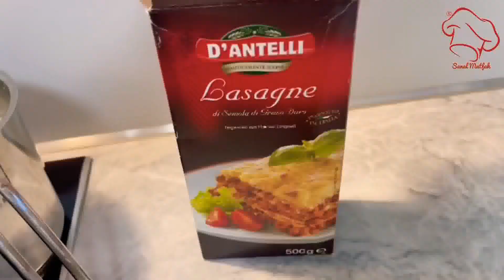Ispanaklı börek tadında LAZANYA 😋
Ispanaklı börek tadında harika bir lazanya tarifi geliyor. Tarifemizi denedikten sonra video altına yorum yazmayı unutmayın .

Harcı için Malzemeler:
250 gr kıyma
500 gr ıspanak
Bir yemek kaşığı salça
3 yemek kaşığı sıvı yağ
1 adet soğan
1 tatlı kaşığı tuz
½ tatlı kaşığı karabiber

Beşamel sos için malzemeler:
1 yemek kaşığı tereyağ
2 yemek kaşığı un
3 su bardağı süt
1 tatlı kaşığı tuz
½Tatlı kaşığı karabiber
½ tatlı kaşığı reyhan
1 tatlı kaşığı muskat

Hazır Lazanya Yaptakları
Yeterince rendelenmiş Kaşar peyniri

Yapılışı:
1. Öncelikle ıspanaklarımızı güzelce yıkayıp doğrayın
2. Sonra sıvıyağında yemeklik doğradığımız soğanı soteleyin
3. üzerine ıspanakları ilave edip kapağını kapatıp kısık ateşte 3-4 dk pişirin
4. Baharatları ilave edip kenara alın
5. Diğer yandan beşamel sosu için bir adet tereyağını tencerede erittikten sonra üzerine iki yemek kaşığı unu ilave edip kavurun
6. Üzerine sütünü ilave edip karıştıra karıştıra pişirelim kıvamı koyulaşınca ocağın altını kapatın
7. Bir ufak boy borcama öncelikle ıspanaklı karışımdan biraz sürün
8. videoda olduğu gibi sonra lazanyaları
9. ardından ıspanaklı sosu
10. ardından beşamel sosu
11. üzerine kaşar peyniri serpiştirin  Ve aynı sıralamayı kat kat  tekrarlayın
12. Önceden ısıttığımız 180 derecelik fırında üzeri kızarana kadar yaklaşık 20- 25 dakika pişirin
13. Sıcak sıcak servis yapın
14. AFİYET OLSUN 😋